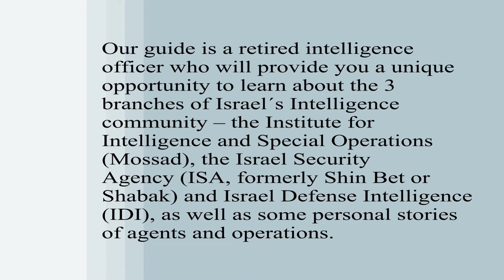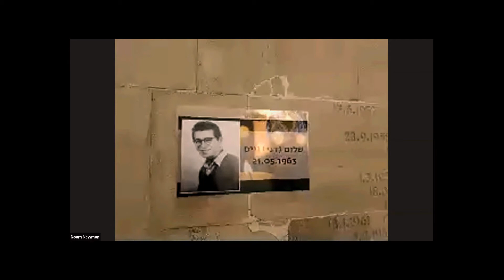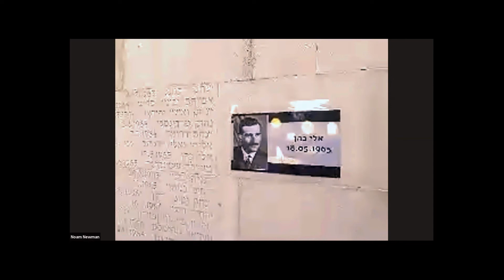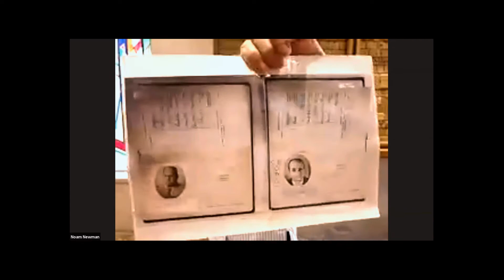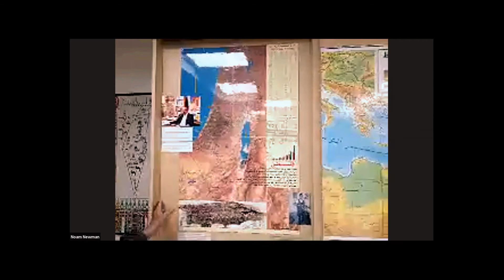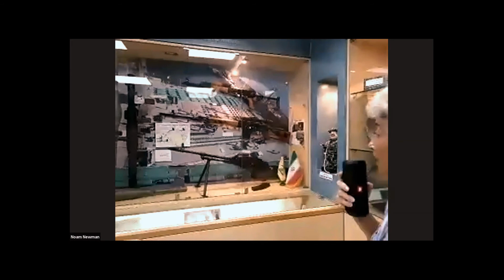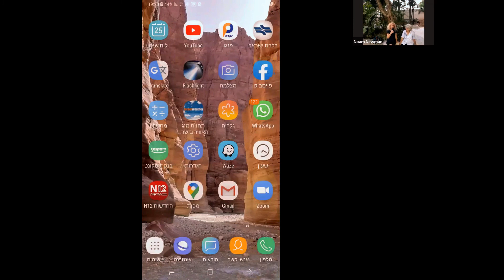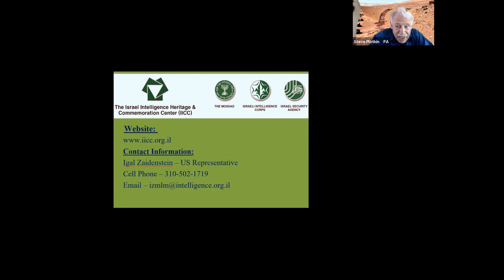21. Visit the Mossad (Israeli intelligence) Museum with Julia Newman 8-25-2020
21.  Visit the Mossad (Israeli intelligence) Museum with Julia Newman   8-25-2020
The Israel Intelligence Heritage & Commemoration Center (IICC) is a non-profit organization dedicated to honoring the memory of the fallen of the Israeli Intelligence community through educational, research, commemoration and heritage-related programs.

Our guide is a retired intelligence officer who will provide you a unique opportunity to learn about the 3 branches of Israel´s Intelligence community – the Institute for Intelligence and Special Operations (Mossad), the Israel Security Agency (ISA, formerly Shin Bet or Shabak) and Israel Defense Intelligence (IDI), as well as some personal stories of agents and operations.  We will visit the Memorial Wall, the Synagogue with a Torah scroll evacuated from Damascus, the Terror Center, and more…